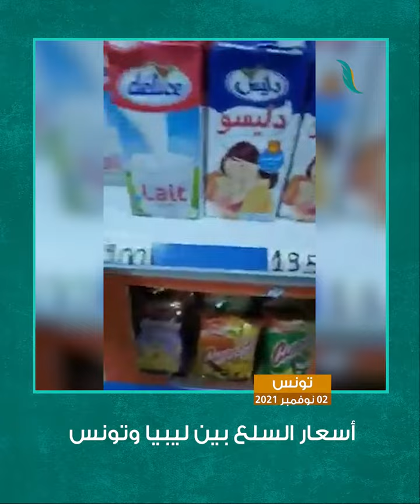شاهـد| مواطن ليبي يقوم بمقارنة الأسعار بين السلع في تونس وليبيا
ــــــــــــــــــــــــــــــــــــــــــــــــــــــــــــــــــــــــــ
ــــــــــــــــــــــــــــــــــــــــــــــــــــــــــــــــــــــــــ
يمكنكم تحميل تطبيقنا TANASUH TV على الهواتف الذكية: